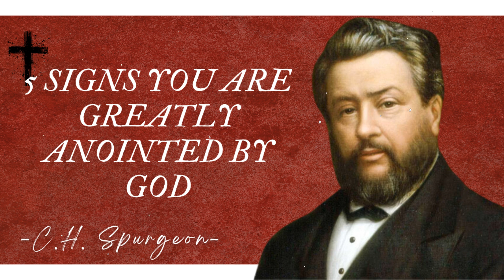5 SIGNS YOU ARE GREATLY ANOINTED BY GOD | Charles Spurgeon Sermons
Title: 5 SIGNS YOU ARE GREATLY ANOINTED BY GOD | Charles Spurgeon Sermons

🌟 Welcome to Spurgeon Sermon Series 🌟

🙏 Journey Into the Depths of God’s Word with the Prince of Preachers! 🙏

Are you yearning for timeless wisdom, powerful preaching, and profound spiritual insights? Look no further! At Spurgeon Sermon Series, we bring you the revered sermons of Charles Haddon Spurgeon, one of the most influential preachers in Christian history. Known as the "Prince of Preachers," Spurgeon’s messages are as relevant today as they were over a century ago, offering deep theological truths, practical guidance, and unwavering encouragement for believers of all ages.

 🎥 In This Video:

In today’s sermon, Charles Spurgeon delivers a powerful and thought-provoking message that delves into the heart of Scripture. With his characteristic eloquence and fervor, Spurgeon draws from the depths of the Bible to illuminate [specific themes lessons, offering insights that will challenge your thinking, stir your heart, and inspire you to live a life more fully devoted to Christ.

 💡 What You’ll Gain from This Sermon:

1. Deep Theological Insights: Immerse yourself in the profound teachings of Charles Spurgeon, where complex theological concepts are made clear and applicable to your life today.
2. Spiritual Encouragement: Be uplifted by Spurgeon’s unwavering faith and passion for the Gospel, finding strength and hope in his words as you navigate your own spiritual journey.
3. Practical Wisdom: Learn how to apply biblical principles to everyday challenges, from personal struggles to societal issues, guided by Spurgeon’s timeless wisdom.
4. Historical Context: Gain a richer understanding of the historical and cultural context of Spurgeon’s sermons, enhancing your appreciation of their relevance and power.
5. Personal Reflection: Be encouraged to reflect deeply on your own walk with Christ, considering how the truths shared in this sermon can shape and transform your life.

Spurgeon Sermon Series is not just a channel; it’s a journey into the heart of Christian faith, guided by one of history’s greatest preachers. Each sermon is carefully selected and presented to ensure that Spurgeon’s timeless teachings continue to resonate in today’s world, helping you to grow in your faith and understanding of God’s Word.

 💬 Engage with Our Community:

We believe that spiritual growth is enriched through community. We encourage you to join the conversation by sharing your thoughts, reflections, and personal experiences in the comments section below. How did today’s sermon impact you? What key points stood out to you? How are you applying these teachings in your life?

Your contributions help create a space where believers from around the world can come together, learn from one another, and support each other in their walk with Christ. We’re excited to hear how Spurgeon’s sermons are making a difference in your life!

 🌍 Become Part of a Global Movement:

You can be a part of this global movement by sharing our videos with your friends, family, and social networks. By doing so, you help us spread the rich teachings of Spurgeon, bringing light to those in darkness and hope to those in despair. Together, we can ensure that these powerful messages continue to inspire and transform lives.

 🌟 Support Our Mission:

If the Spurgeon Sermon Series has blessed you, we humbly ask for your support. Your prayers, shares, and words of encouragement are invaluable as we work to bring these life-changing messages to a wider audience. By partnering with us, you’re helping to keep Spurgeon’s legacy alive, ensuring that his powerful teachings continue to inspire new generations of believers.

Thank you for being part of this community. We pray that as you engage with these sermons, you’ll grow in your faith, draw closer to God, and be equipped to live out the Gospel in every aspect of your life.